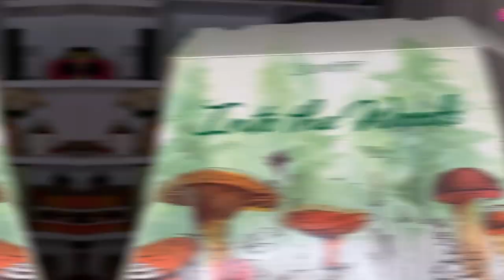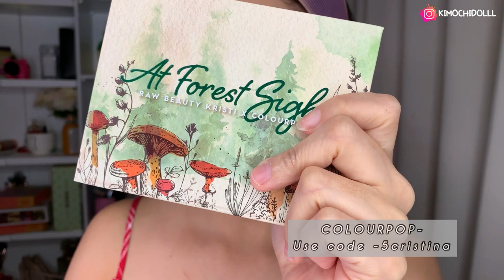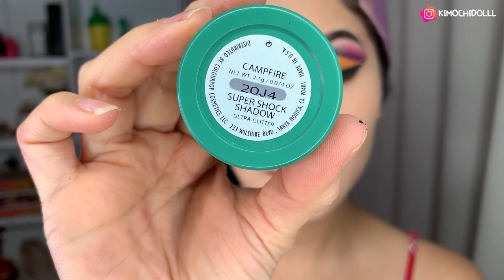MAQUILLAJE TONOS AMARILLO + REVIEW RAW BEAUTY KRISTI x COLOURPOP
🌸bienvenida

🌻🦋COLOURPOP 🌻Productos de colourpop para cualquier producto de la tienda de colourpop utiliza

       🌻TIENDAS FAVORITAS